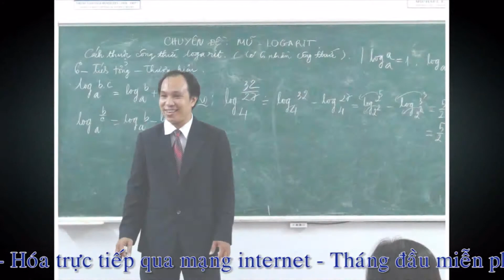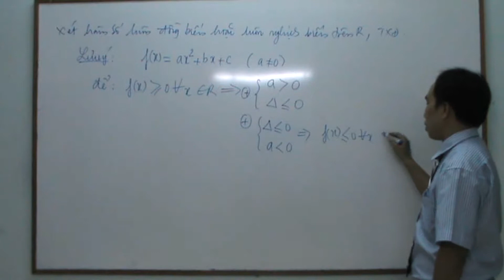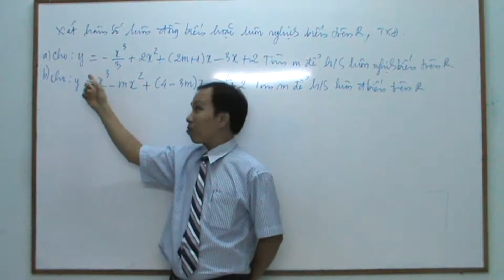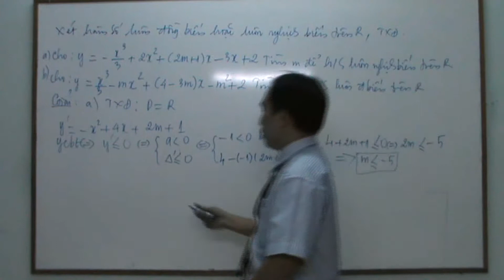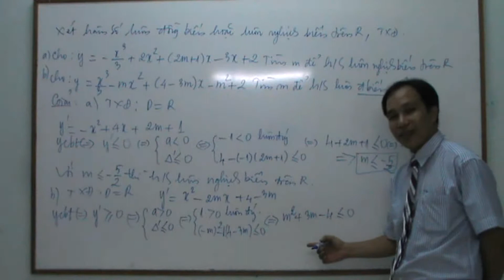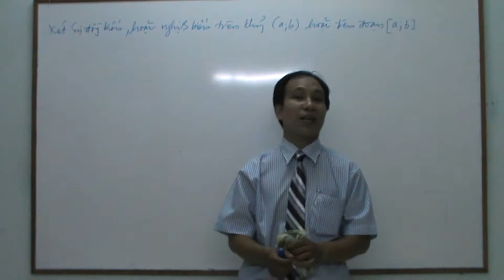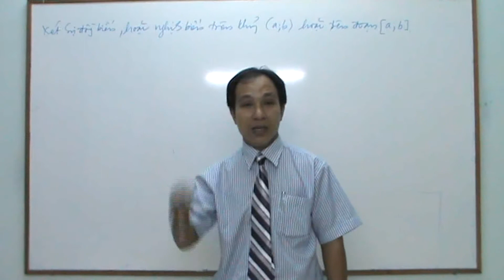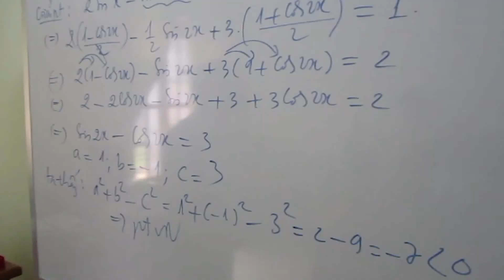[Toán lớp 12] P4 KSHS Sự đồng biến, nghịch biến Thầy Nguyễn Văn Cam